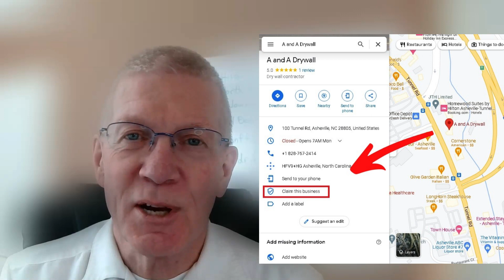A and A Drywall Unclaimed Google Business Profile